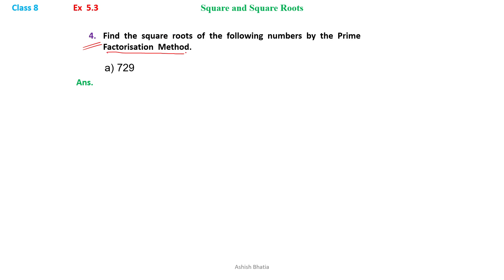Class 8 | Maths | L 5 | Square & Square roots | Ex 5.3 | Q4 (a)